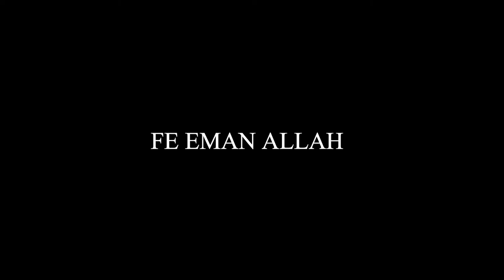Cap Tain|Chota sa Vlog|YouTube|Usman Abbasi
chota sa vlog.